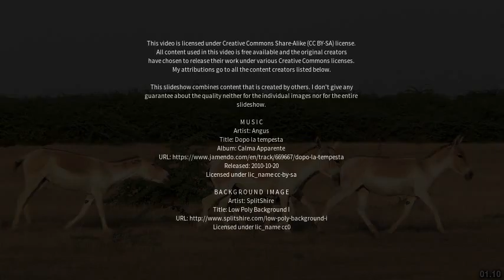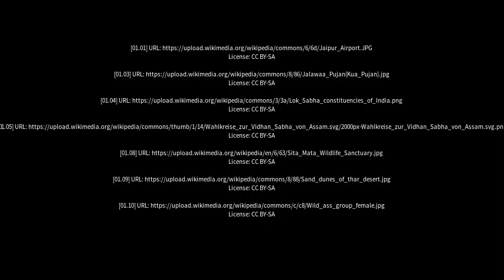Best places to visit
Best places to visit - Sangod (India) Best places to visit - Slideshows from all over the world - City trips, nature pictures, etc.